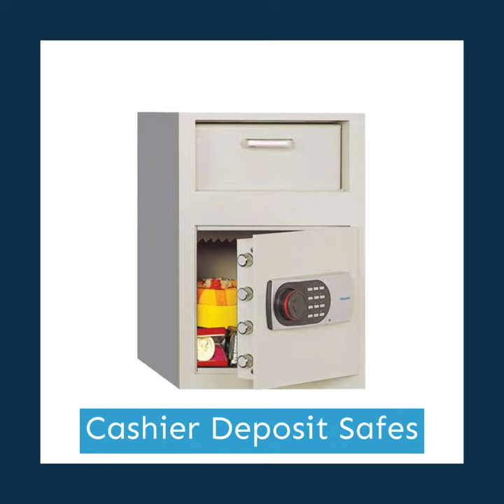Fire Safes & Filing Cabinets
Keep your important paperwork, media and other valued assets secure from fire, water, theft, and disasters with a Phoenix Fire Safe or Filing Cabinet. We have several models and sizes to choose from and in addition, we offer delivery & placement services. Our fireproof filing cabinets are available in several colors so it's EZ to complement your existing office décor. Replacing items is a huge hassle - safeguard yourself now.